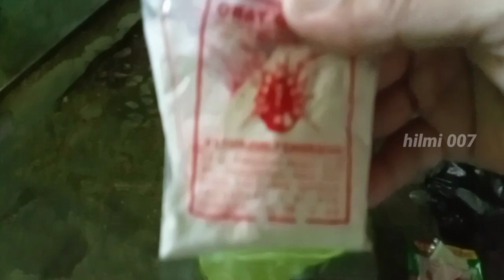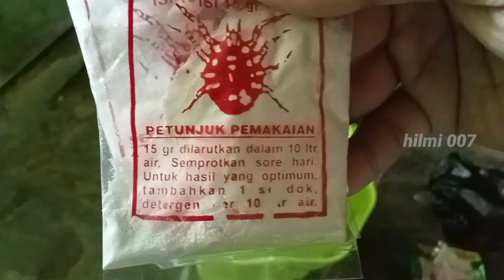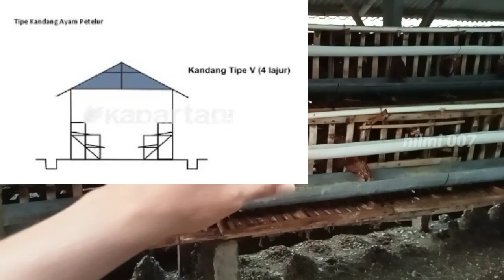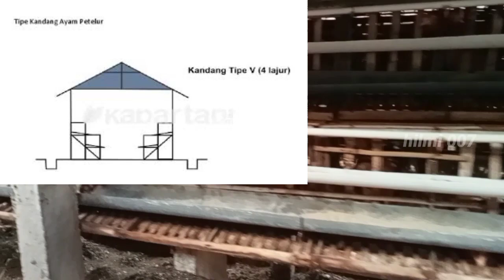MEMELIHARA AYAM PETELUR DARI DOC SAMPAI PRODUKSI UMUR 117 HARI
Gurem merupakan salah satu jenis ektoparasit pada ayam. Meskipun bentuknya tidak kasat mata, namun sangat berbahaya saat menyerang, sehingga menurunkan produktifitas ayam dalam bertelur.

Gejala klinis yang sering terjadi yaitu, ayam kurang tidur, gelisah, stres, lesu, kurang darah, dan terganggu saat bertelur/mengeram. Sedangkan, pada kulit ayam dipenuhi luka gigitan yang mengakibatkan daya tahan terhadap penyakit menurun. Gurem menyerang dengan cara menghisap darah ayam hingga menyebabkan anemia dan kematian terutama pada anak ayam.